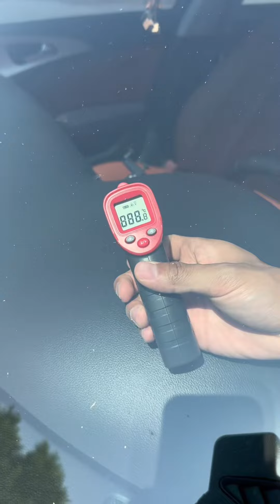夏天车子被暴晒以后非常热！教你一个让车子变凉爽的方法，简单有效？每天一个汽车知识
大家好
这里是黑豹YouTube官方唯一频道，其他都是盗版
每天分享用车小知识，不要错过哦 地球不爆炸，黑豹说车不放假
独立观点，客观讲解，实测解读，客观评测，就是好看不火